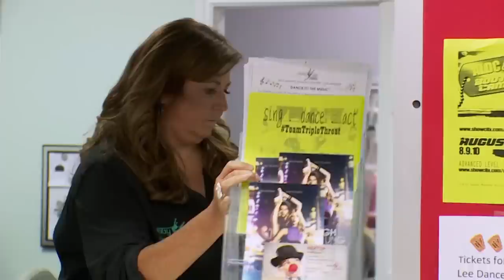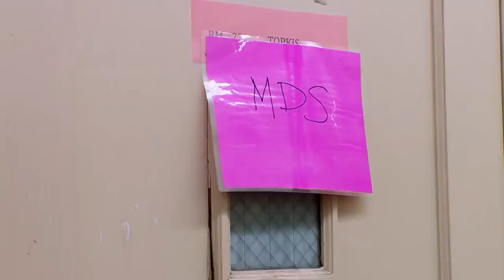Kerri Is APPALLED by Peyton’s Costume (S6 Flashback) | Dance Moms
Abby takes away Peyton's solo and her spot in the group dance after Kerri criticizes her costume choice in this clip from Season 6, Episode 33, "Two Teams, Two Studios Part 2."